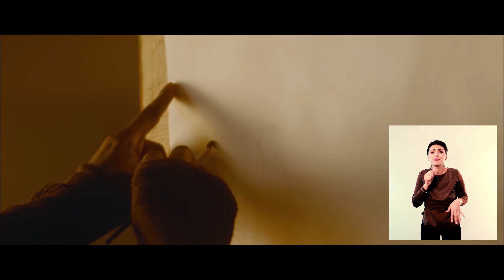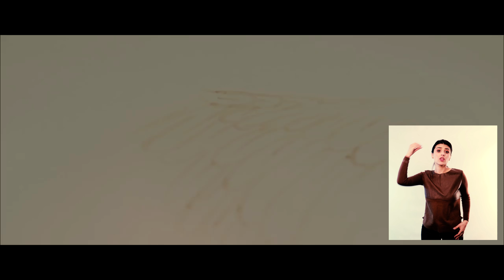Carla's Dreams - Beretta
Translator / Interpreter: Lavinia Chitu